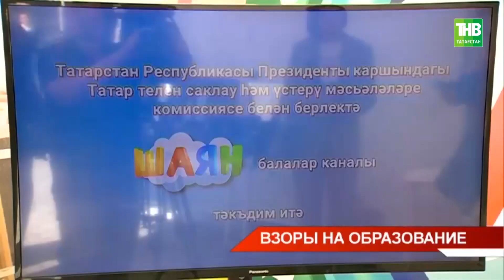Августовское совещание педагогов: главное - работа с детьми и молодёжью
→ Одна из главных задач - это работа с детьми и молодёжью. Об сегодня заявил Рустам Минниханов на республиканском августовском совещании работников образования. Масштабный ежегодный педсовет прошёл сегодня в Зеленодольске, в новом лицее имени Ломоносова. Сюда съехались более 500 делегатов со всей республики. В этом году тема встречи - «Воспитание и обучение в эпоху цифровизации: сохраняя традиции, создаём будущее». Именно тема воспитания - стала первостепенной в спектре множества вопросов и задач, озвученных на педсовете. Как оценивают систему образования федеральные чиновники? Какие вопросы есть у МВД? И как воспитать патриотов? Материал Дмитрия Аринина.

Координаты:
☎ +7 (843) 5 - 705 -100